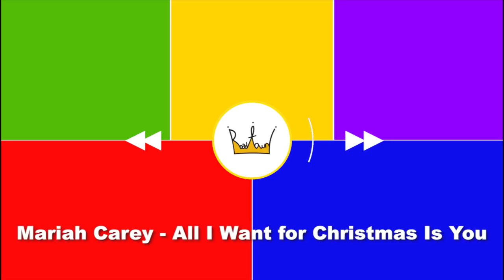[Playlist] 인사이드아웃 콘텐츠 노래 모음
[ 00:00 ] Jonas Brothers - Sucker
[ 02:26 ] Red Velvet - Umpah Umpah
[ 06:58 ] Fitz and the Tantrums - HandClap
[ 09:57 ] TAEYEON - Spark
[ 12:03 ] (G)I-DLE - LION
[ 14:43 ] IU - Blueming
[ 16:44 ] Mariah Carey - All I Want for Christmas Is You
[ 20:07 ] Red Velvet - Psycho
[ 23:01 ] ZICO -  Any song